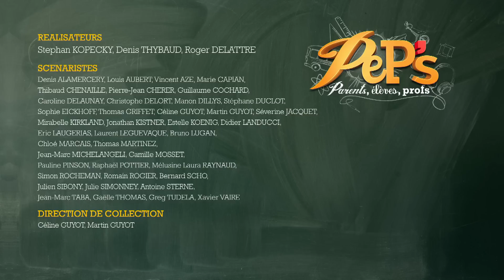PeP's - parents, élèves, profs - épisode 197